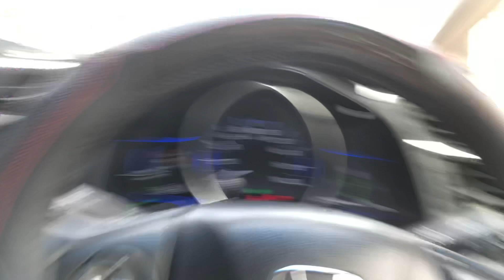Pf06- Pergunta sobre visto de Yonsei e moradia no Japão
Pf06- Pergunta sobre visto de Yonsei e moradia no Japão, resposta para as perguntas do Marcos! Um abraço!